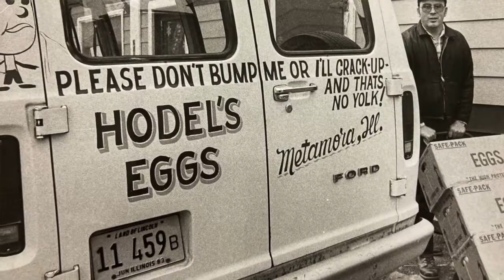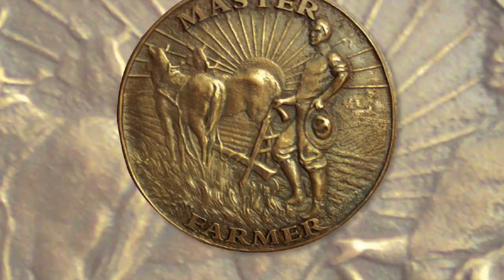2021 Prairie Farmer Master Farmer: Kent Hodel